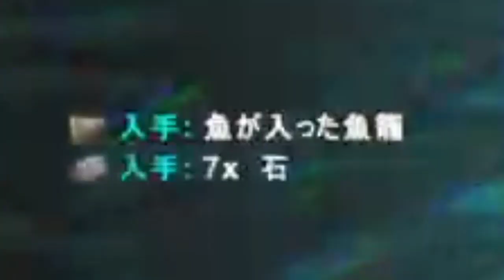【PS4】ARK クリスタルアイルズ編 #106 「テイム メガピラニアとセイバートゥースサーモンとシーラカンスと」 Megapiranha,Sabertooth,Coelacanth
クリスタルアイルズで独り暮らし

I ❤️ techno

Mixed by DJ SWAT